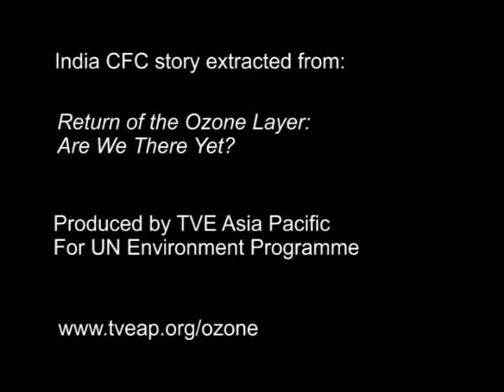Return of the Ozone Layer: Section 2 of 7